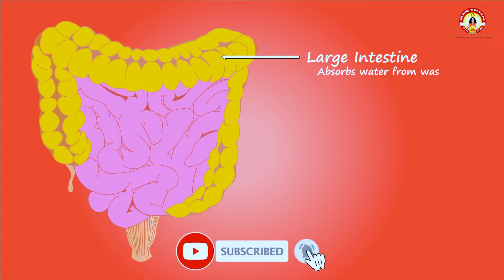अगर सर्दियों में पाचन तंत्र कम हो जाता है तो करे ये घरेलू उपाय || Sant Indradevji Maharaj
👉अनमोल ज्ञान की बातें ! By Sant Indradevji Maharaj

बैंक डिटेल्स है :
1)HDFC BANK, BRANCH -VRINDAVAN, UP

1 गज जमीन - 11,000/- ,           5 गज जमीन - 55,000/- ,         11 गज जमीन - 1,11,000/-

|| धन्यवाद ||

Youtube Channels:
🔔 Make sure to get notified :

▶️Sant Indradevji Motivational: shorturl.at/losA7

▶️Sant Indradevji Aarogyam: shorturl.at/ekqCL

▶️Sant Indradevji Spiritual: shorturl.at/bcnDF

Keyword Search :-
 bhagwat katha,
bhagwat,
devi bhagwat katha
Ayurvedic Upchaar
maharaj ji katha
Maharaj ji Bhajan